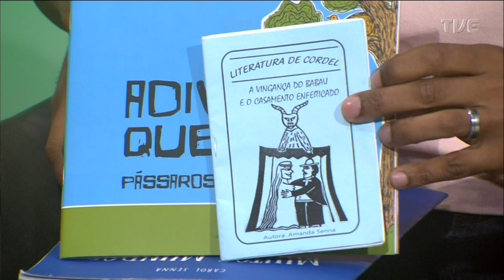Estação Cultura - Pedro Borghetti - 10/05/2023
O Estação Cultura de 10/05/23 tem conversa sobre o Festival Brinquedo Palavra. Também, sobre a programação que celebra os 15 anos do prédio da Fundação Iberê. A atração musical do programa é Pedro Borghetti.